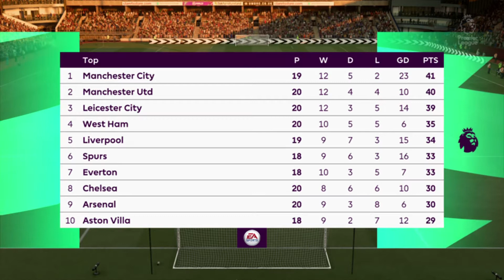FIFA 21 Burnley vs Brighton @ Turf Moor